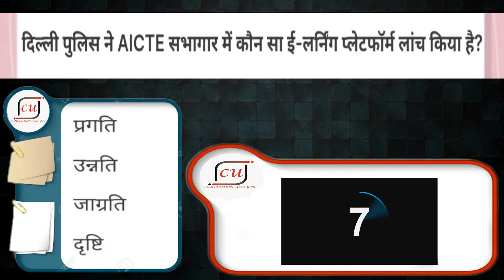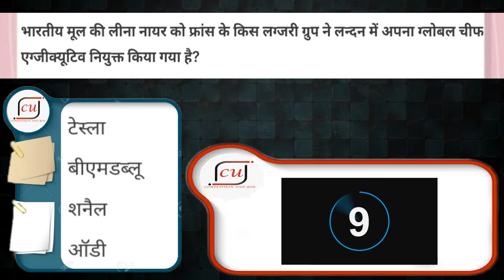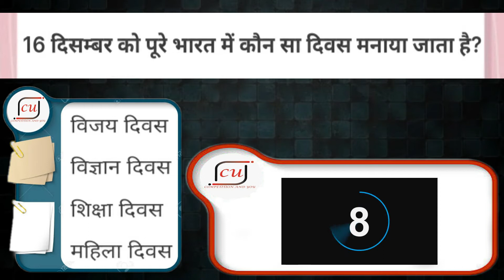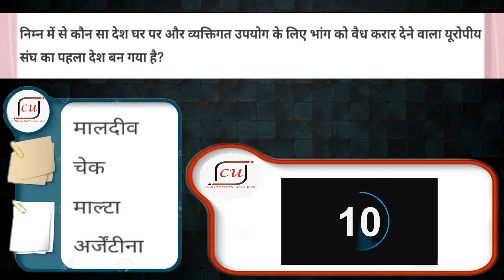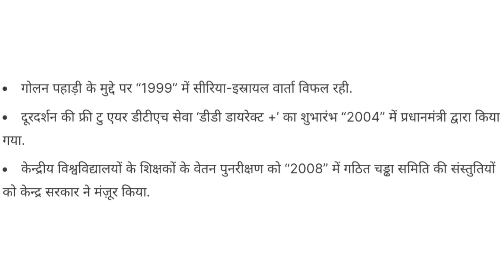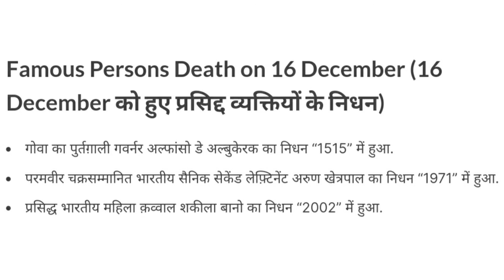16 December 2021 ll Current Affairs ll QNA with Details